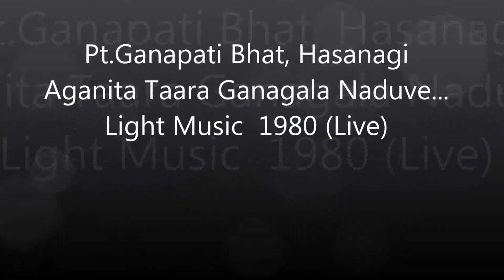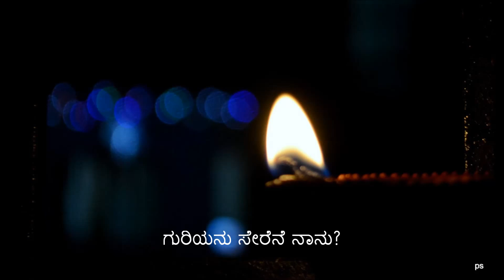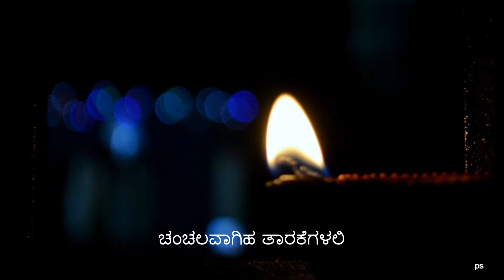Gandhar Music- Aganita Tara lyrics by Kuvempu (Live 1980)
Pt.Ganapati Bhat Hasanagi singing Aganita Taara Ganagala Naduve- A kuvempu poem in Kannada. Selected from a live programme of 1980.